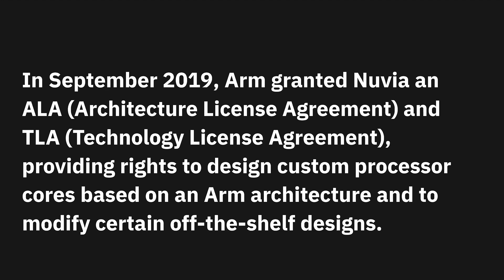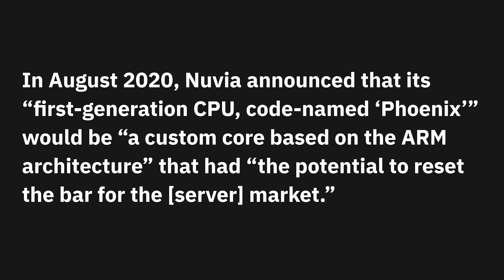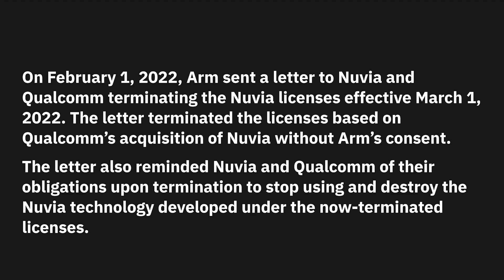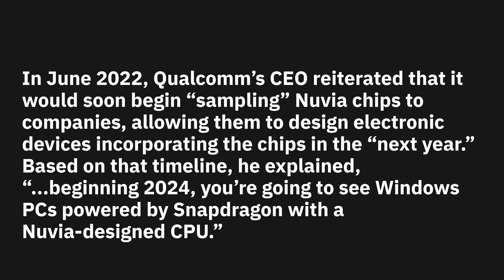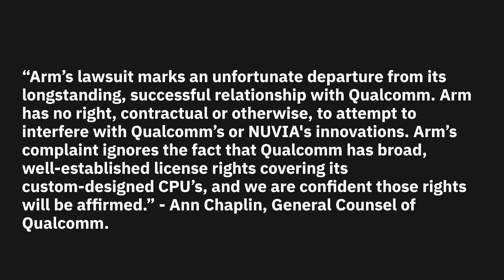Arm Sues Qualcomm Over Nuvia CPU!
When Qualcomm bought Nuvia in January 2021 it needed to renegotiate Nuvia's license with Arm. Arm and Qualcomm couldn't strike a deal, so Arm was forced to terminate Nuvia license. According to Arm this means that the laptop CPU that Qualcomm is designing is unauthorized!